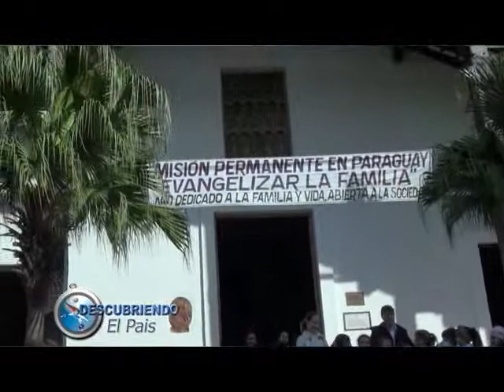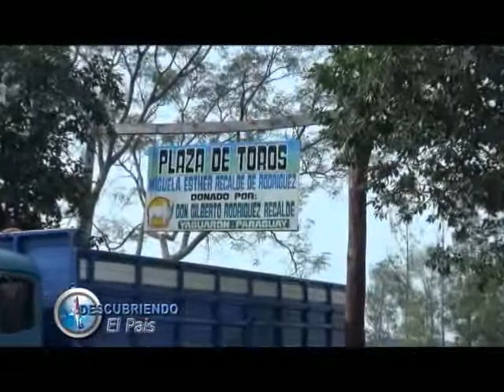BLOQUE 2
BLOQUE 2.-, YAGUARON,  EN VÍSPERAS DE SU FIESTA PATRONAL TIENE A SU IGLESIA EN PELIGRO POR EL ATAQUE DE LAS TERMITAS.-